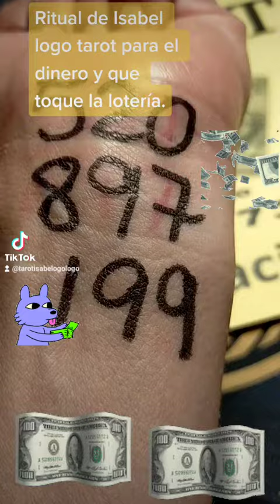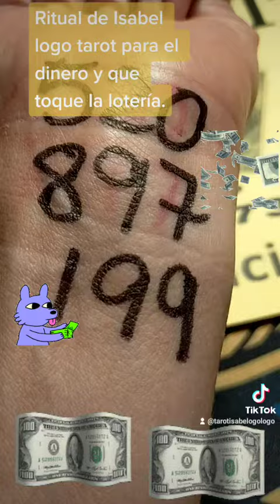Rituál para que toque la lotería.